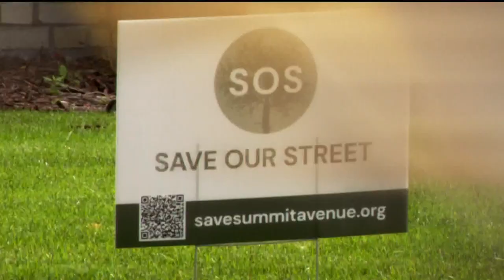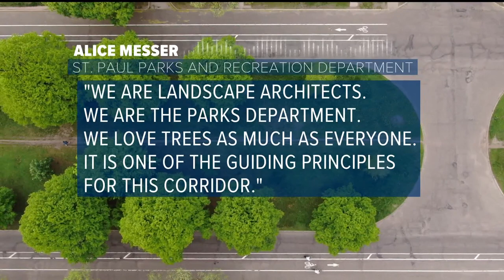Historic Summit Avenue still source of heated debate in St. Paul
Opponents on the street have launched a campaign to convince the city not to move forward with a regional trail master plan.